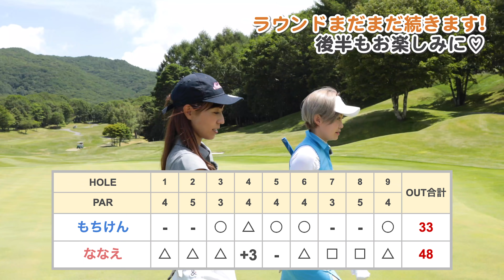もちけんが婚活パーティーに興味あり？！前半ラスト！アンダープレーなるか【もちけんラウンド③】4K 高画質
今回はななちゃんねる初登場のもちけんとのラウンド編です🏌️‍♀️
もちけんの魅力を伝えるべく色々質問しちゃってます！！
全6話です❣️

もちけんのYouTubeはこちら

【撮影協力⛳️】
プレジデントカントリークラブ軽井沢

標高1,300mの高原リゾート
宿泊施設も完備されています。

【SNSもチェックお願いします❣️】